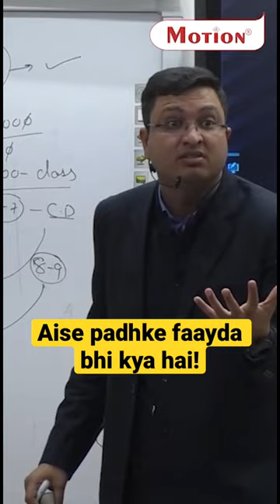Selection चाहिए तो आदतें अच्छी डालो 🔥| NV Sir Shorts |Motion JEE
Kota is a place that is not only considered an educational hub but also teaches students a lot of things, such as consistency and hard work with efficiency. Watch this video to know what NV Sir has to say about the hard work and efficiency required for not only clearing their desired exam but also being successful.